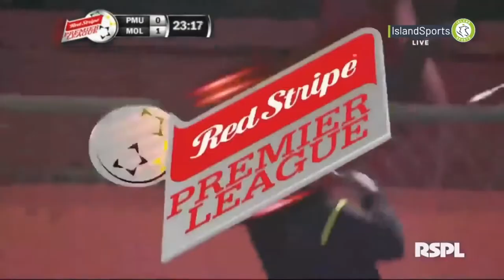Ryan Brown- Goals and Highlights